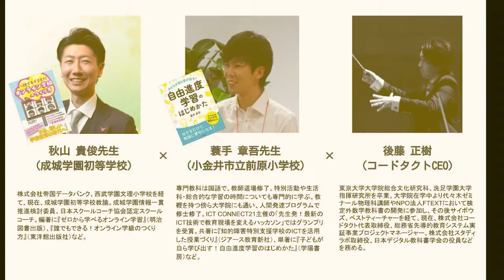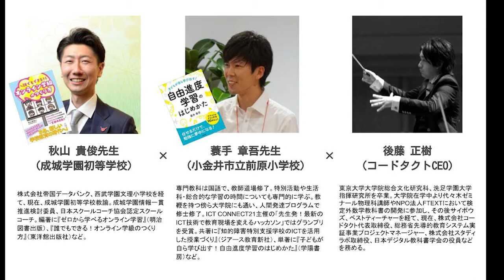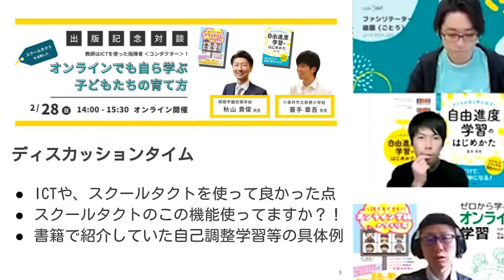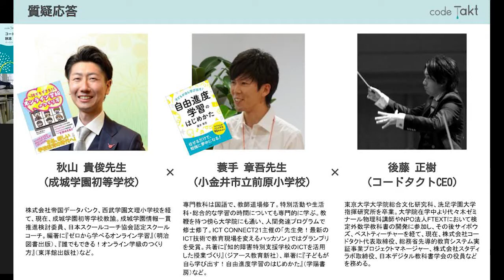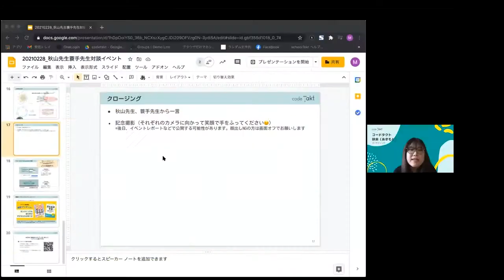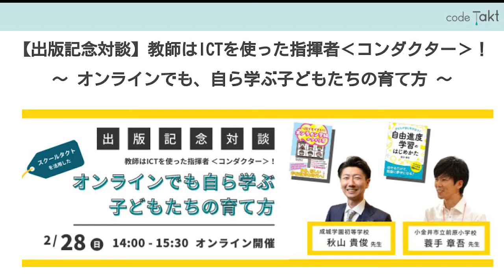～オンラインでも、自ら学ぶ子どもたちの育て方～ スクールタクトイベント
【出版記念対談】教師はICTを使った指揮者‹コンダクター›！
オンラインでも、自ら学ぶ子どもたちの育て方

学びが変わる、学校が変わる、先生が変わる。

学校に、１人１台端末がやってきた。
児童の学びは、どう変わるのか？その時、教員に求められる力や役割とは？
休校を余儀なくされた中、児童の安心や学びの保障に向き合い、実践を重ねた成城学園初等学校と小金井市立前原小学校。

その最前線で、学びの本質を追究し続け、本を出版されたお二人の先生に、スクールタクト開発者の後藤がお話を伺います。
※　蓑手先生はイベント後の現在、理想の学校を設立すべく、来年2022年4月開校予定のHILLOCKのスクールディレクタ（校長）を務めていらっしゃいます。

☑テクノロジーを活かした児童生徒の主体的・自律的な学びに興味がある！
☑小学校で、どのように１人１台端末が活用されているのか知りたい！
☑自己調整学習やオンライン授業の具体的な実践事例に興味がある！
☑スクールタクトやまなびポケットの導入事例を知りたい！